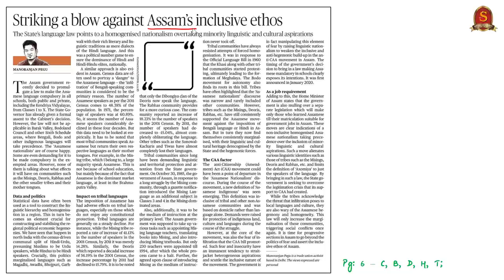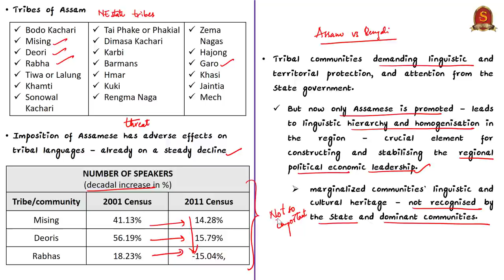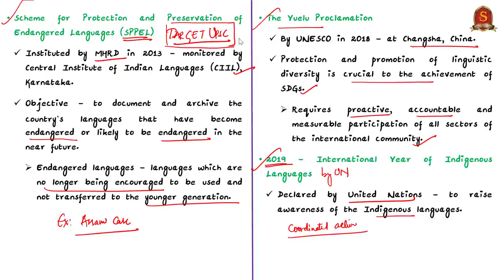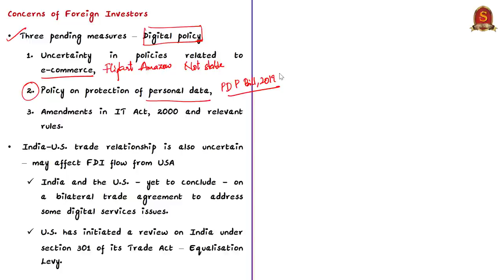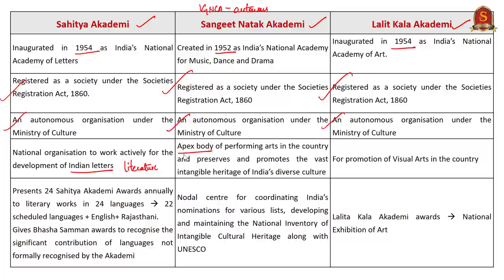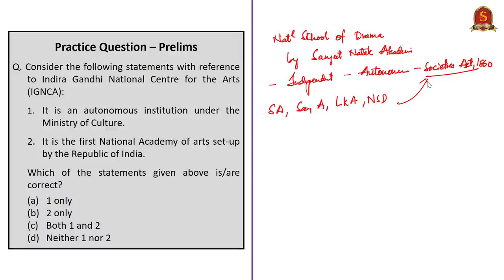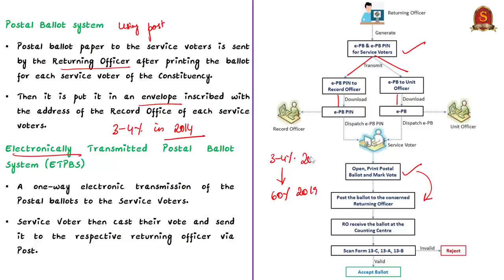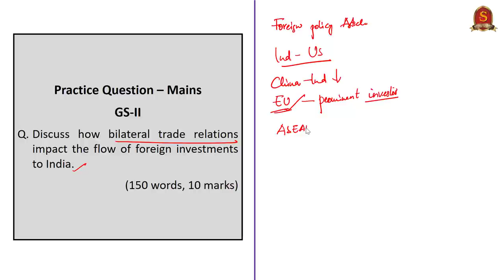The Hindu Daily News Analysis | 2nd July 2020 | UPSC Current Affairs | Prelims & Mains 2020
►►List of Topics - 0:10
►►Time Stamping of news articles:
1. Striking a blow Assam’s inclusive ethos (Editorial) - 0:14
2. Reforming India’s digital policy (OPED) - 10:00
3. IGNCA to highlight artists as ‘silent COVID warriors’ - 18:03
►►MCQs based Topics Discussion:
4. Factory activity contracts for third straight month - 23:29
5. Postal ballot plan was discussed with parties: EC - 26:09
6. Ministry reconstitutes Central Zoo Authority.
7. Prelims Practice Questions - 30:31
     i. Central Zoo Authority.
    ii. SPPEL.
   iii. IGNCA.
8. Practice Mains Question - 33:27

Important topics such as
IGNCA PMI PostalBallot ServiceVoters CentralZooAuthority are vividly discussed in UPSC Civil Services Exam Perspective in this video, with a special Practice cum Revision session in the end.